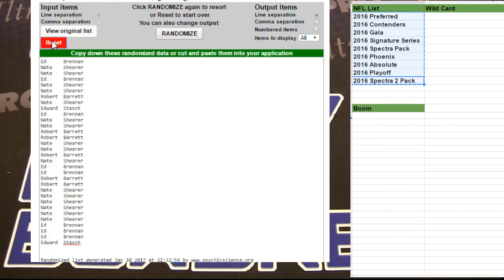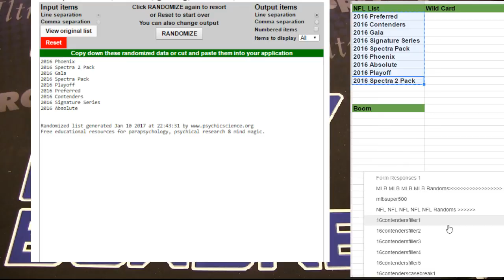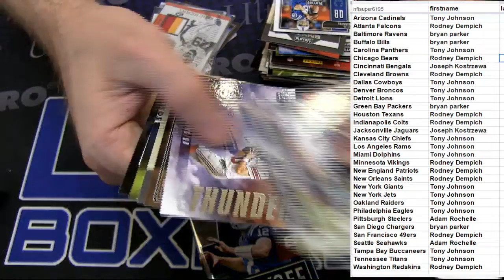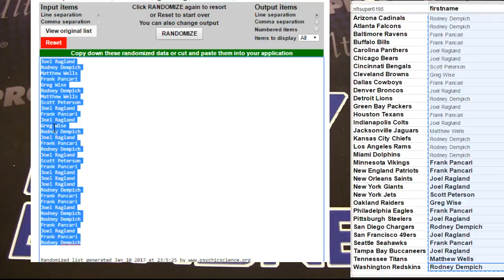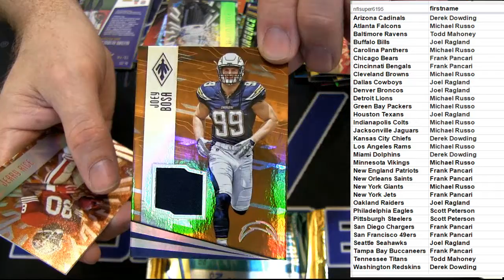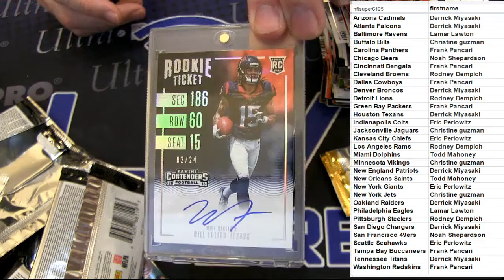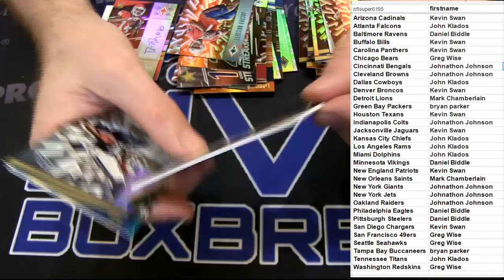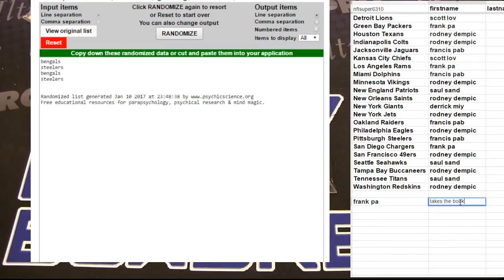NFL 6300 6322 LBB